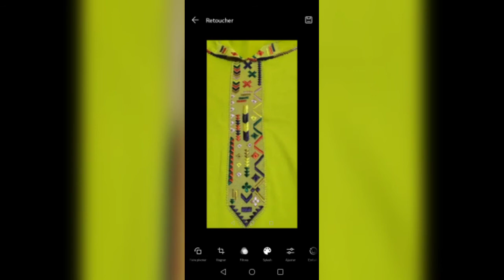جديد راندة الحصيرة 2022 أروع موديلات راندة الحصيرة مطروزة randa lhsira randa mtrouza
اروع موديلات الراندة حصيرة بالطرز مختلفة ومتنوعة
اذا أعجبك الفيديو لاتنس الاشتراك معنا والضغط على زر الجرس ليصلكم كل جديد وشكرا لكل المتابعين